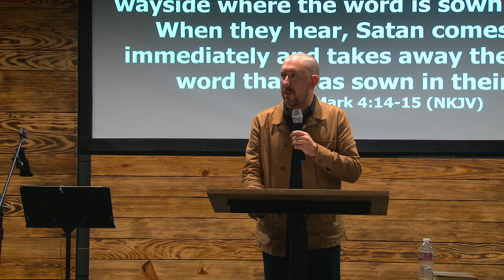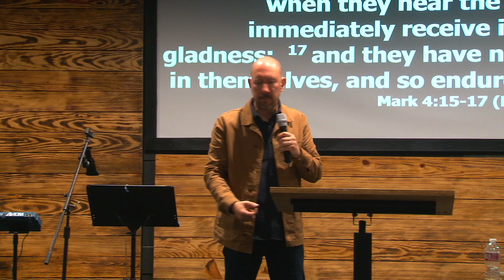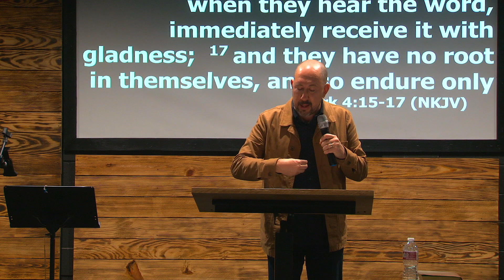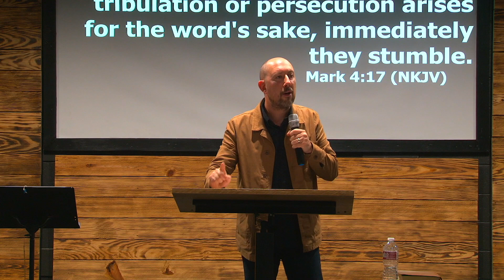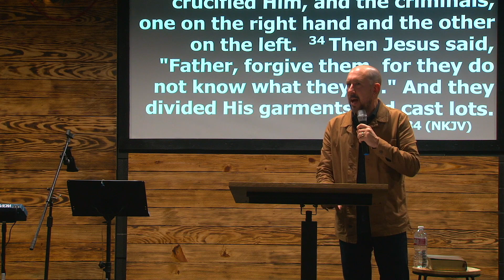CHRISTIANS will NOT GROW with this ONE THING in their life | Jeremy Fontenot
Discover the powerful impact of overcoming offense in your spiritual journey. In this transformative video, explore the connection between offense and spiritual stagnation, and learn how to navigate the age of offense we live in. Uncover the hidden blessings behind seemingly offensive situations and understand why offense can be a roadblock to your breakthrough.

MEMSCXM20EUVZHZR
SLT9A6JJDERB2DGQ